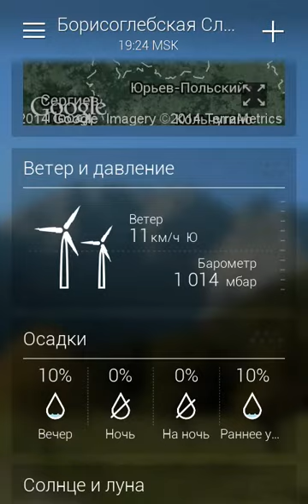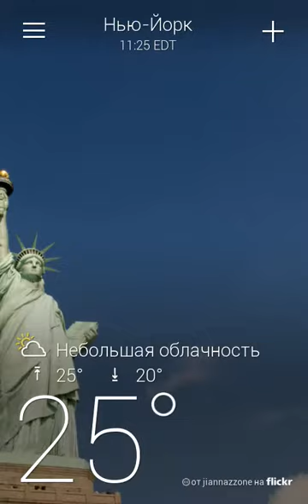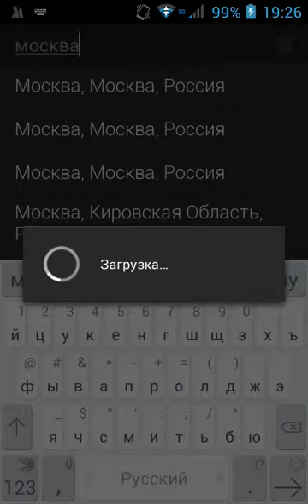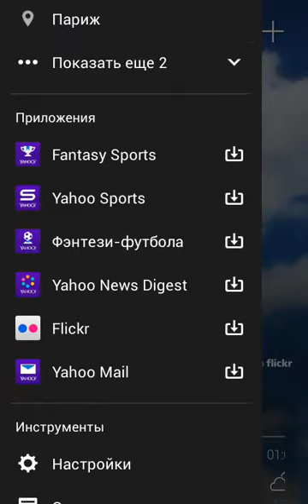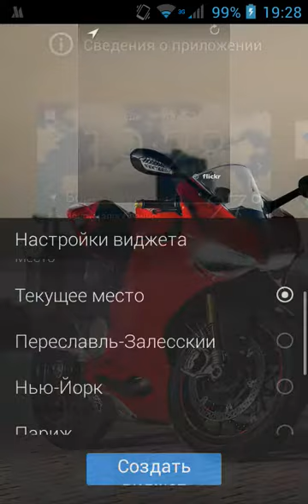[Обзор] Приложение Yahoo! Погода - погода онлайн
В этом приложении вы найдете полное описание погоды на данный момент и в последующие дни.